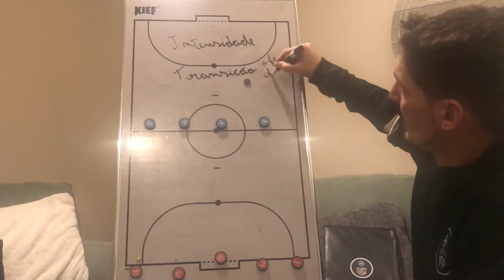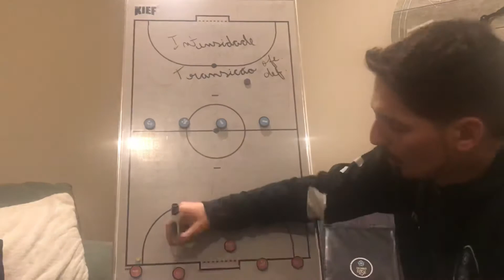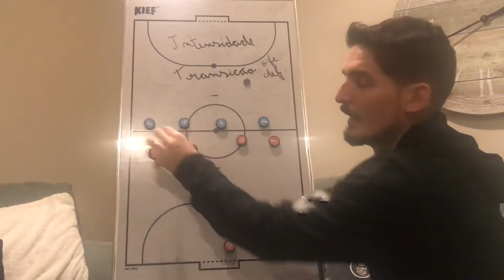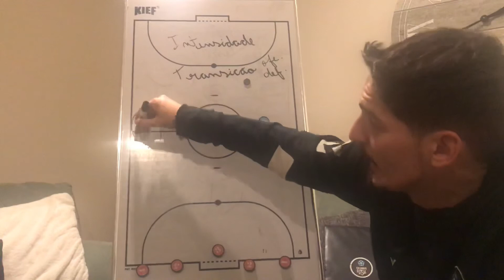Treino básico com bastante intensidade para iniciarmos a falar de transição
Vamos começar a trabalhar com intensidade as transições ofensivas e defensivas...exercício esse que podemos usar como aquecimento ou como parte física do processo.